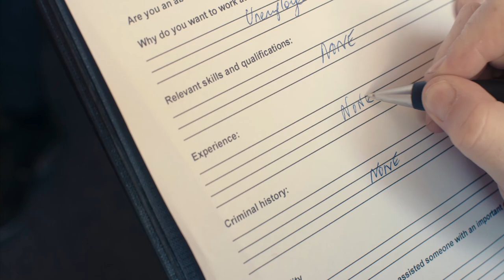Good For Nothing Blues - Official Trailer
Good For Nothing Blues is the story of Calvin, a ne'er-do-well, lost in life and in search of purpose, and his group of dole-bludging friends who suddenly come into some money when they win the lottery. Having money for the first time ever seems like the answer to their prayers, but soon enough their investments go astray and they end up stuck in a web of drugs, debts, gangs and cops. Can Calvin escape the trap he's been clamped in his whole life, or is he really just good for nothing?

Good For Nothing Blues is an Australian Crime Comedy

Directed by Alexander Lorian
Produced by Elle Cahill
Executive produced by Jag Pannu

Starring Cody Brown, Andrea Lim, Bryce Myles, Rhys Hyatt, Blake Del Popolo, Jimi Kilday, Carlos Sivalingam and James Broadhurst and James Hagan

Trailer music by Benjamin Witt and Daniel David Toomath

A Dysnomia FIlms Production